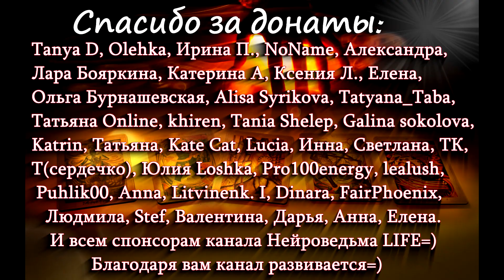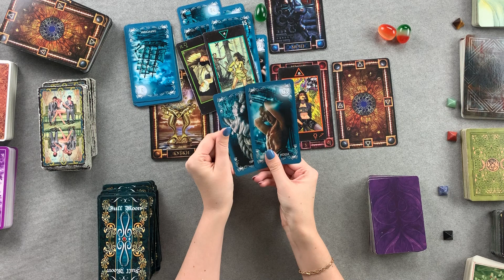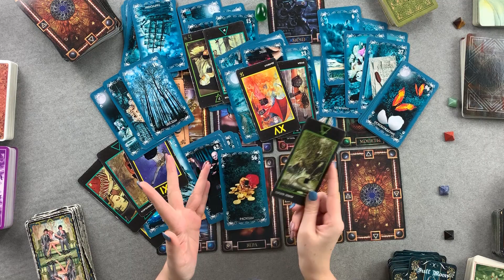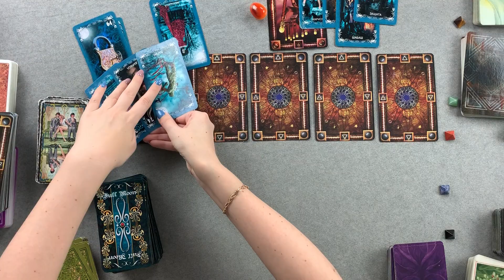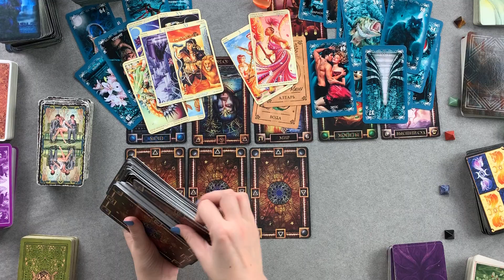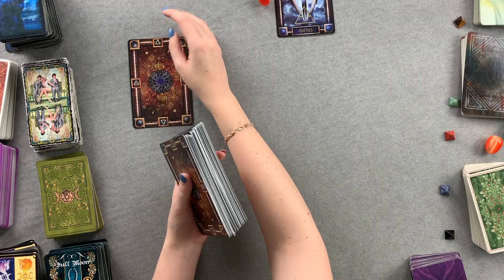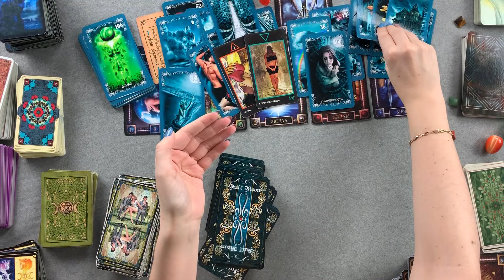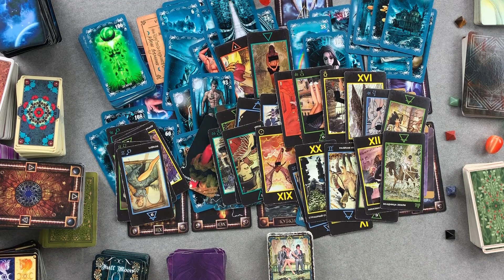Мысли загаданного человека обо мне... | Таро онлайн | Расклад Таро | Гадание Онлайн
Таро онлайн расклад "Мысли загаданного человека обо мне..."